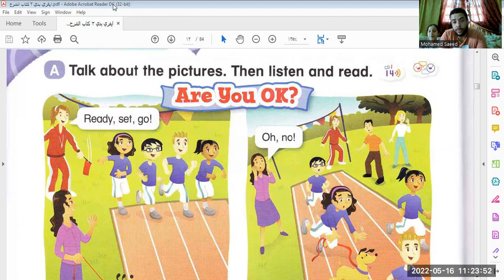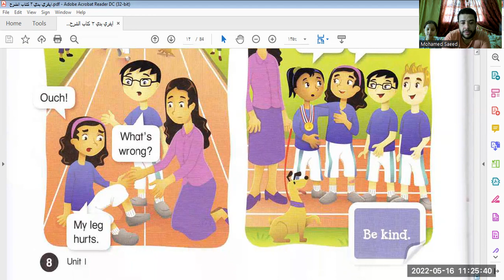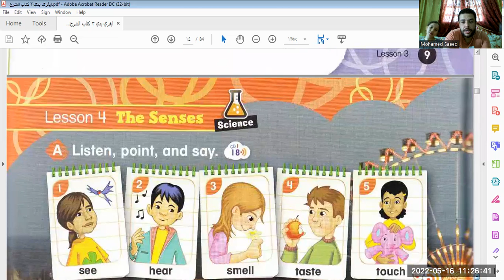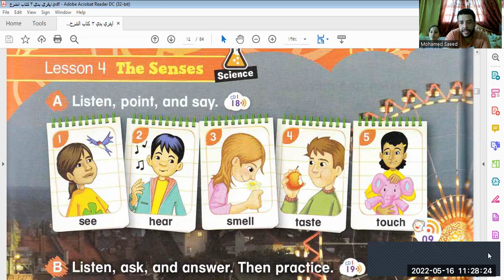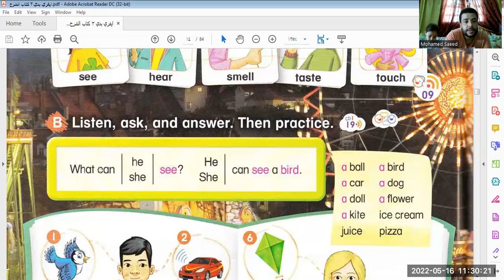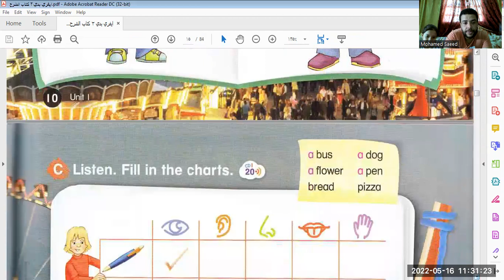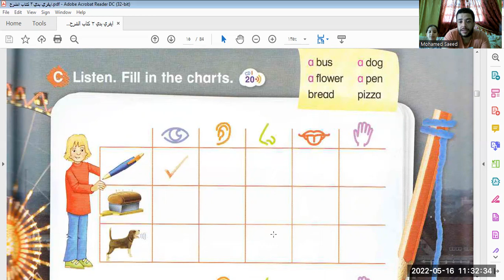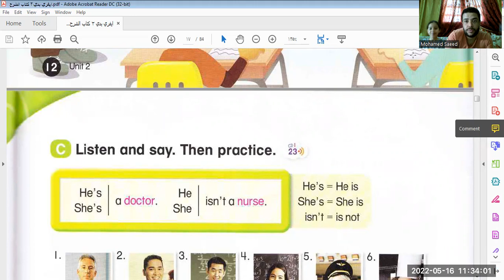كورس المحادثة فيديو رقم (3) what is wrong?